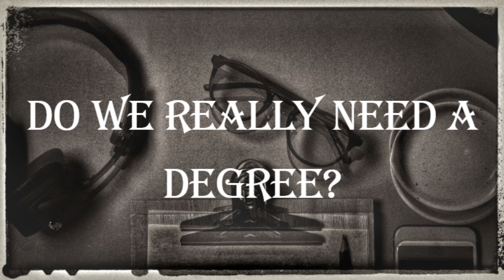Audiobook | The Importance of a Degree | Paolo Coelho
This is a short story read from a book named "Like a Flowing River" by Paulo Coelho. Hope you enjoy it!